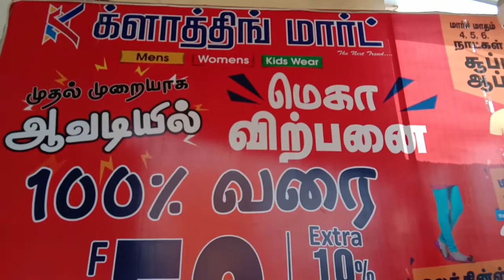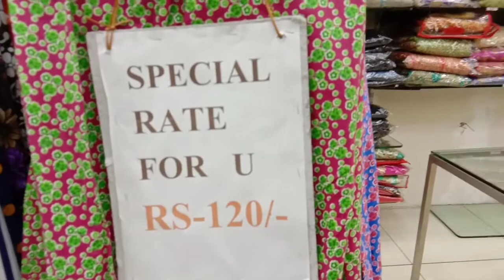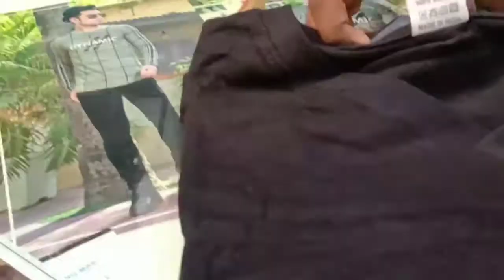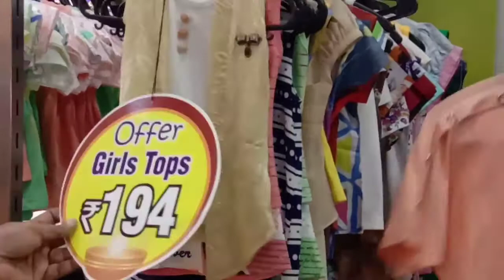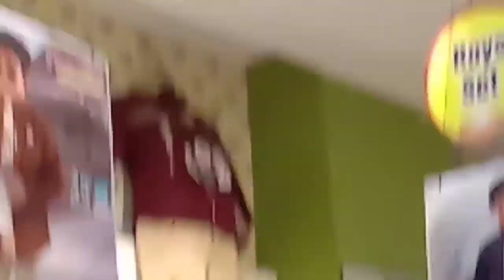T.shirts.10,legging 10, men t.shirts 10 only, mega offer march .vimala lifestyles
Klothing mart
#246,p.h.Road ,Nehru Bazar avadi
(Near raliway station)
opp mullai mahal
chennai.54
shop contant.044-42813377

instagram id. vimala lifestyles